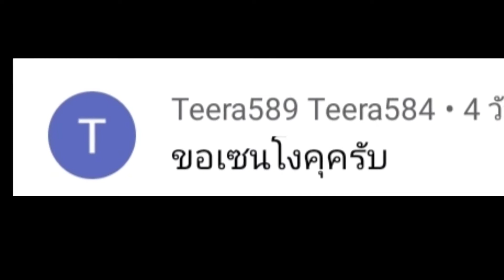วาดรูปเซนโงคุจากเรื่องวันพีช